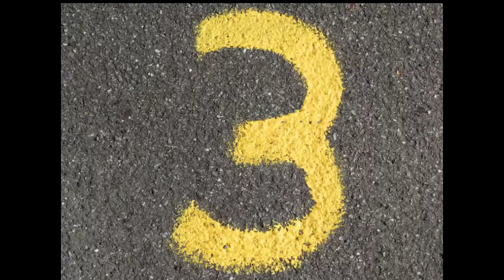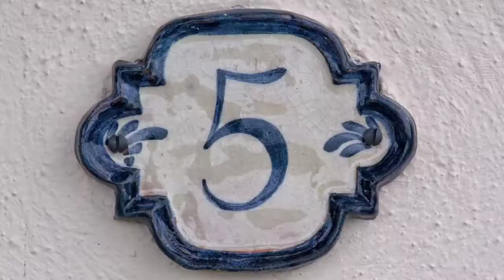WHY WE ALWAYS SALUTE WITH OUR RIGHT HAND. 5 QUESTION THAT HAVE COME IN YOUR MIND. BY SHAIF _ALI.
HELLO FRIEND MY NAME IS SHAIF THIS IS THE THIRD VIDEO OF THIS CHANNEL..

THIS VIDEO IS ABOUT FIVE QUESTION THAT HAVE COME IN THE MIND OF YOU AND CONFUSION..
FRIEND HAVE YOU EVER THINK THAT WHY WE ALWAYS SCHEDULE WITH OUR RIGHT HAND WHY THE COLOUR OF TREE IS ALWAYS GREEN.. IF YOU THINK AND YOU HAVE NOT KNOW THE ANSWER THEN WATCH THIS VIDEO TO KNOW THE ANSWER..

THIS VIDEO IS VERY USEFUL AND KNOWLEDGEABLE FOR YOU IF YOU WATCH THIS VIDEO TILL THEN YOUR WILL IMMEDIATELY INCREASE AND YOU WILL BECOME A GOOD PERSON..

FRIENDS THEREFORE VIDEO IN THIS CHANNEL IF YOU WANT TO WATCH THE ALL VIDEO THEN YOU MAY WATCH..

FIRST VIDEO IS ABOUT.. LEARN HAND SPRING IN FOR 4 EASY STEP..

MY SECOND VIDEO IS ABOUT .. TOP 10 NEWS CHANNEL OF THE WORLD..

METHOD VIDEOS ABOUT .. TOP 5 NEWS CHANNEL OF THE INDIA..

MY FOURTH VIDEO IS ABOUT FIVE QUESTION THAT COME IN THE MIND OF YOU AND CONFUSED YOU..

5 QUESTION THAT HAVE COME IN THE MIND OF YOU AND CONFUSION YOU..

5 QUESTION THAT HAVE COME IN THE MIND OF YOU AND CONFUSED YOU..

5 QUESTION COME IN THE MIND OF YOU AND CONFUSED YOU..

5 QUESTION THAT HAVE COME IN THE WORLD OF YOU AND CONFUSION YOU..

5 QUESTION COME IN THE MIND OF YOU AND CONFUSION YOU..

.. GOOD LUCK YOU ALL..

-this video is not negative impact on original work(it would actually for positive for them)
-this video is also for taking purpose
-it is not transformatingin nature
-I only use bit and pieces of video to get the point across where very necessary.